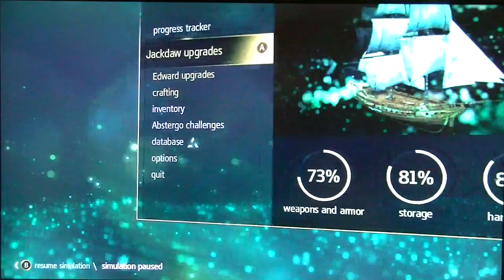Assassin's Creed 4 Black Flag Gameplay Walkthrough - Part 82